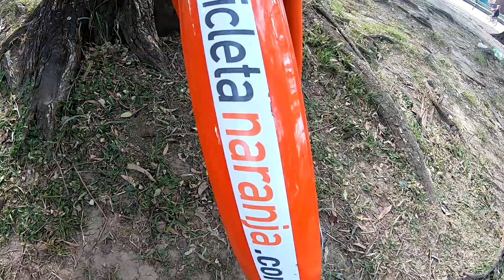GoPro: Rodada en Buenos Aires / PALERMO & RECOLETA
Bueno, y no nos podiamos ir de la bella republica de Argentina sin una de nuestras clasicas rodadas en bici, en esta ocacion por los barrios de Palermo y Recoleta, sin duda una de las mejores rodadas de mi vida.

🎬 Producción y Dirección:  SlowHigh Productions
📷 Cámara:  GoPro Hero 7 Black
📍Lugar:  Buenos Aires ⛵
República de Argentina 🇦🇷

1. Juan RIOS - dogg

* Visita mis cuentas de Instagram. 👇🔥✌️